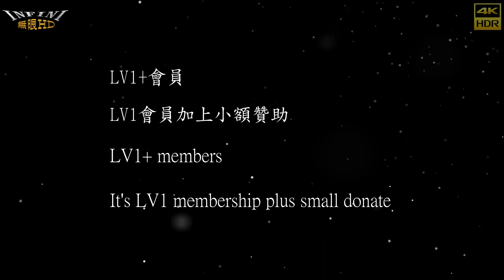【無限HD】米克斯女郎 Mix Lady 8(4K 60p)@東寧清水祖師宮 謁祖回鑾入火安座【2022 全球百大舞團 The 100 Dancers】